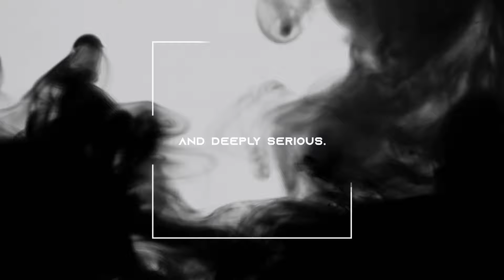The Ark of the Covenant: Lost, Found, or Hidden?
For centuries, the Ark of the Covenant has been one of the greatest biblical mysteries. Said to contain the Ten Commandments, hold supernatural power, and even bring victory in battle, its disappearance has sparked countless theories. But could the Ark still exist today? And if so, where is it hidden?

In this episode of The Ryan Files, we dive deep into the ancient clues, modern discoveries, and shocking theories about the Ark’s true location and future role in prophecy.

🕵️‍♂️ What You’ll Discover in This Episode:
✅ The history of the Ark – What the Bible & ancient texts say about its power
✅ Lost or hidden? – Theories on the Ark’s disappearance
✅ Ethiopia, Rome, or Jerusalem? – The most debated locations for the Ark today
✅ The Third Temple connection – Could the Ark play a role in future prophecy?
✅ Could it still be found? – What would happen if the Ark was revealed to the world?

⚠️ Is the Ark waiting to be rediscovered, or is it being kept hidden for a reason? Watch now and decide for yourself.